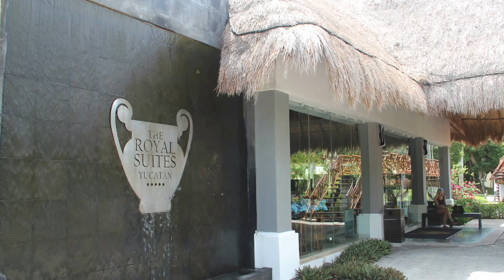Impressionen Riveria Maya Yucatan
Lifestyle for people over 50plus, for Best Agers and Seniors, Best Ager, Trips, Beauty, Health , Fashion, Online-journalist - All that what people over 50 love and live.
Lifestyle für Best Ager und Senioren - Consulting 50plus, Reisejournalismus, Speaker, Bloggerin und Content-Marketing

The world is a book and those who do not travel read only a page (St. Augustine)